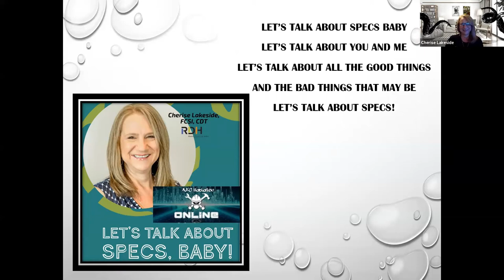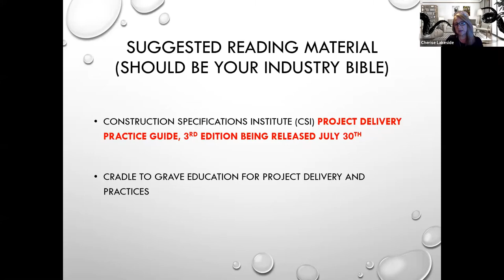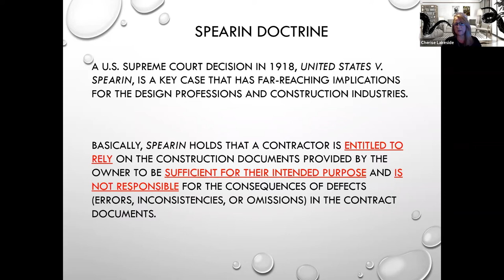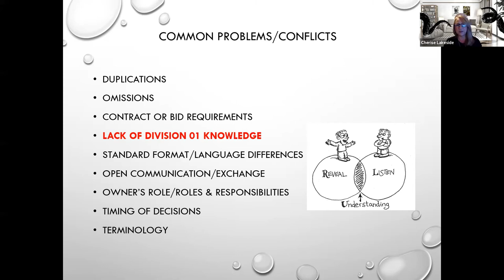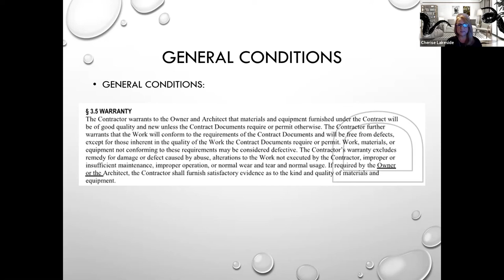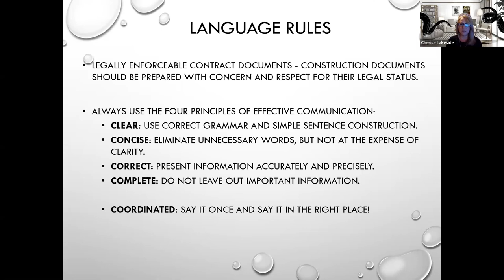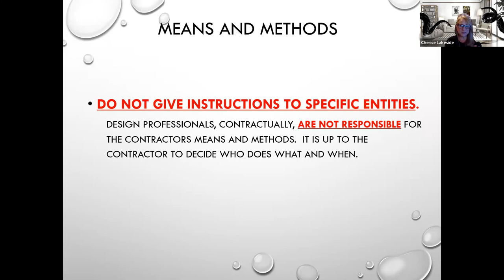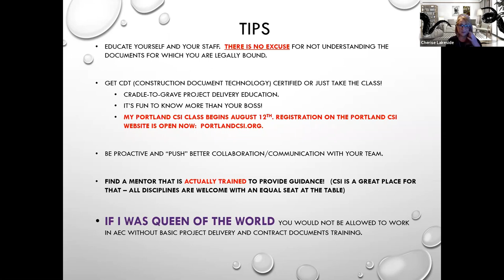AECH Online v1: Cherise Lakeside - Let's Talk About Specs Baby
AEC Hackathon Online v1.1 2020 presenter
Cherise Lakeside (Portland, USA)
RDH Building Science presents 'Let's Talk About Specs Baby'!